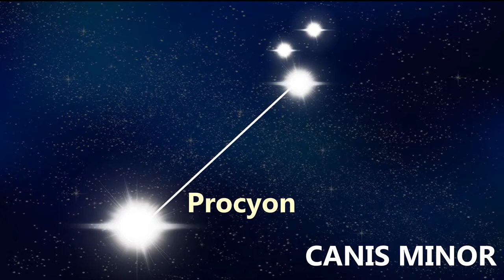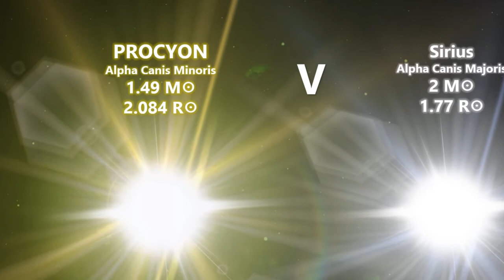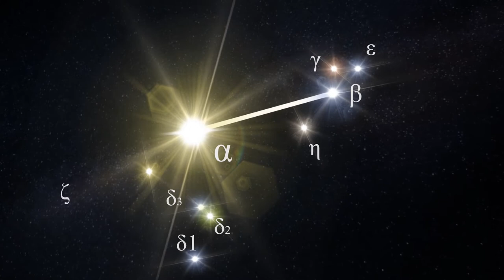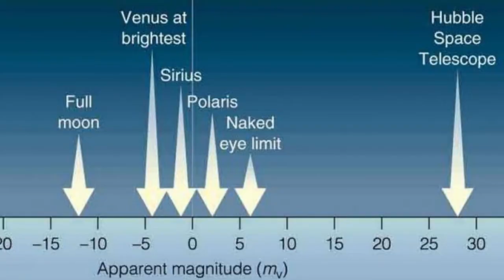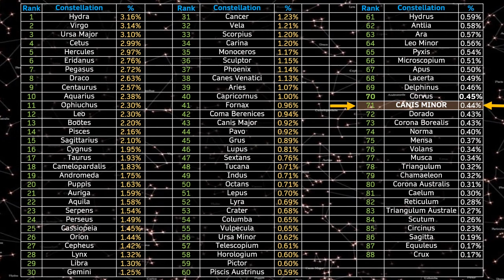🌌 Procyon, Gomeisa & the CANIS MINOR Constellation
Track: Rallying the Defense
Composer: Per Kiilstofte

how to find cassiopeia constellation
how to pronounce cassiopeia constellation
how to draw cassiopeia constellation
how many stars in cassiopeia constellation
how to find a constellation
what is the best month to see cassiopeia
what is cassiopeia constellation
what does the cassiopeia constellation mean
what does the constellation cassiopeia represent
how to find the north star using cassiopeia
when is the constellation cassiopeia visible
when was the constellation cassiopeia discovered
when is the constellation cassiopeia
when can cassiopeia be seen
which constellations are visible right now
when constellations are visible
what constellations were visible last night
where is cassiopeia constellation
where is the constellation cassiopeia located
where is the constellation cassiopeia located in the sky
where is cassiopeia tonight
is cassiopeia near orion
who discovered cassiopeia constellation
who named the constellation cassiopeia
who discovered cassiopeia
how did cassiopeia become a constellation
is cassiopeia a constellation
why constellations cassiopeia